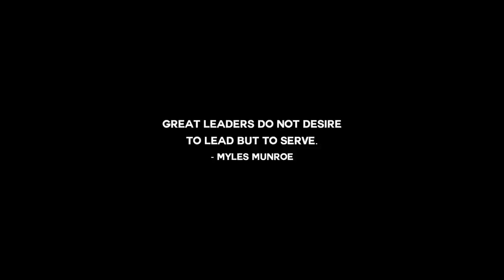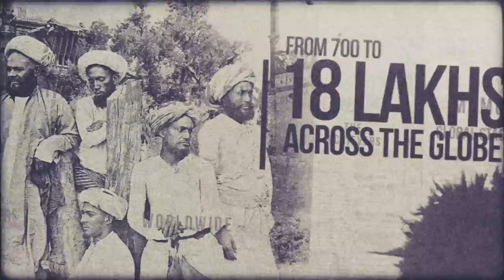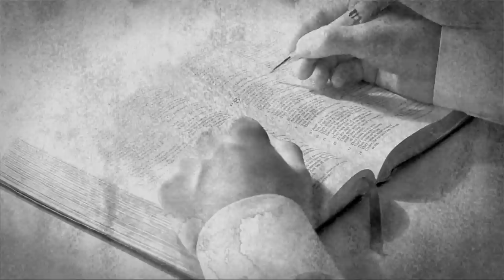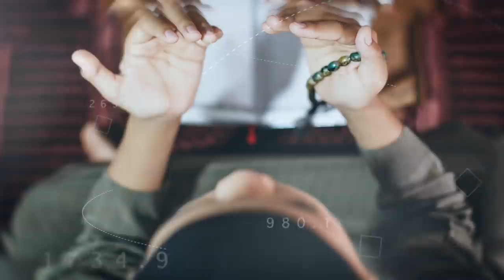We The Memon | Episode 01: The Useless Boy featuring Dr. Nasir Fulara | WMO NIC | WMO GYW NIC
Memon Community's first non-fiction chat show, 'We the Memon' focuses on the life of Memon community's well known leaders and stalwarts. What separates it from other shows is that it talks about the struggles of these stalwarts during their youth days and their journey since then.

Hosted by WMO NIC Youth President, Mr. Vasim Kapadia, this show is his attempt to bring the Memon Youth across the world together to make them realise that they are the 'CHANGEMAKERS OF OUR COMMUNITY.' This show is aimed to motivate the youth to transform them into world leaders.